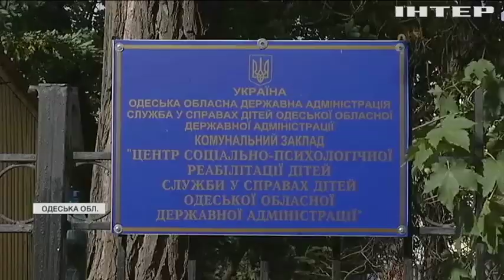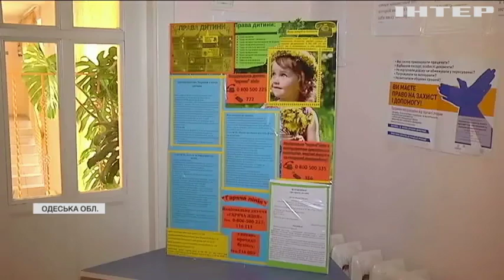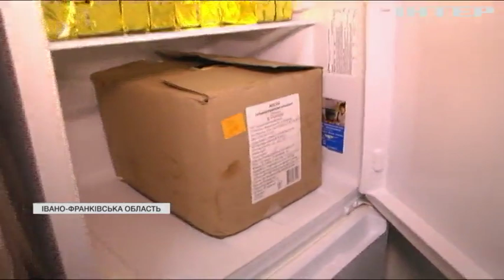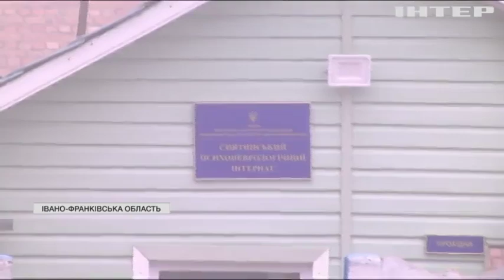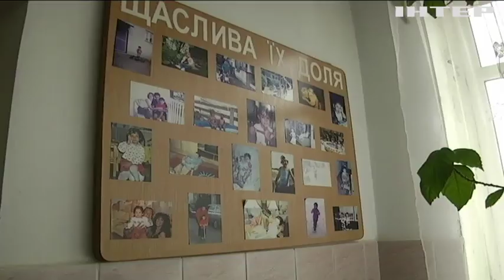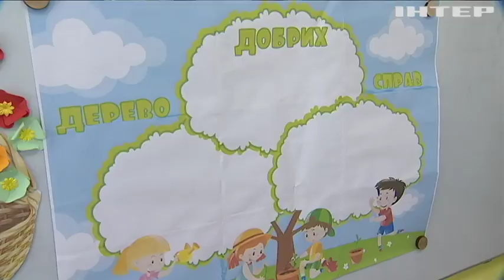"Кому ти розкажешь, хто тобі повірить?": як в українських інтернатах знущаються над дітьми